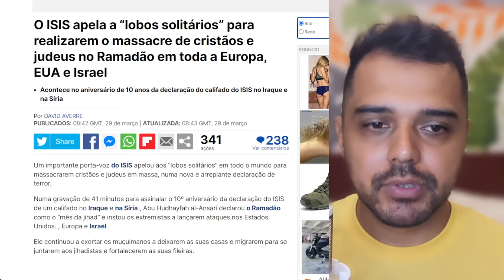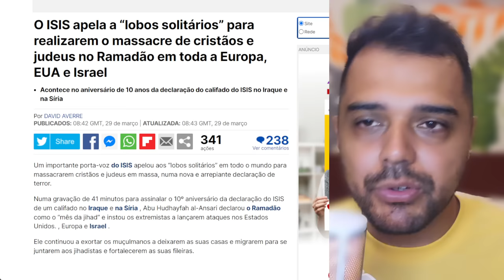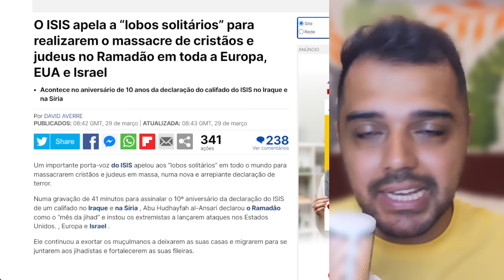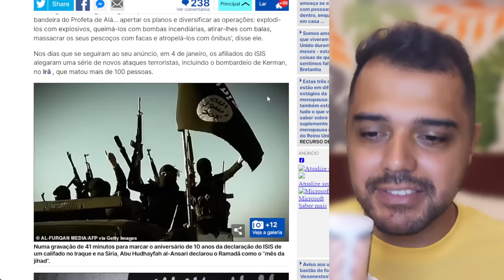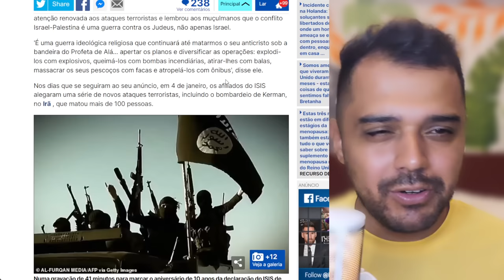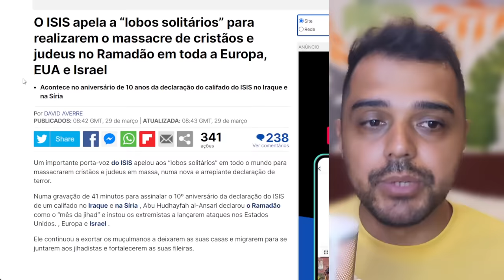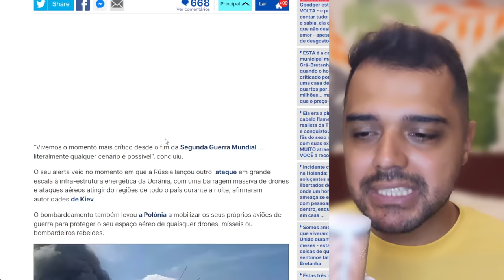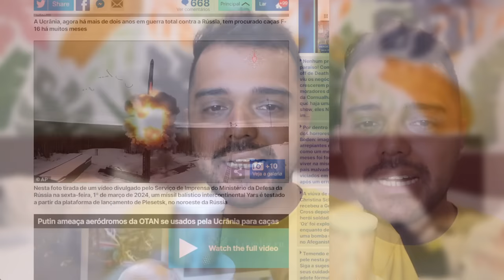ALERTA DADO ao POVO de DEUS || Polônia diz que a PRÉ-GUERRA com a RÚSSIA já COMEÇOU!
📱 Conecte-se Comigo 📱

📱 Conecte-se Comigo 📱

📝 Comente Abaixo 📝